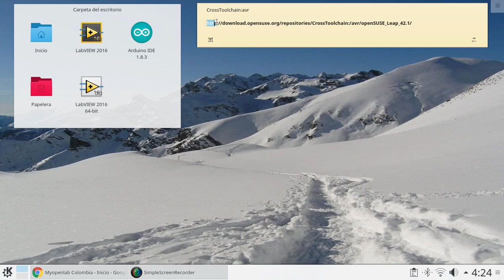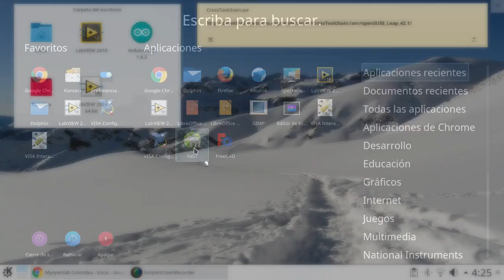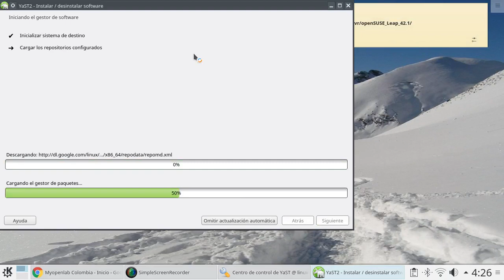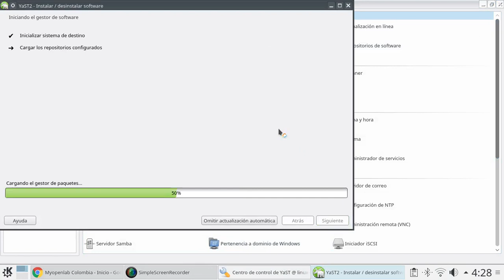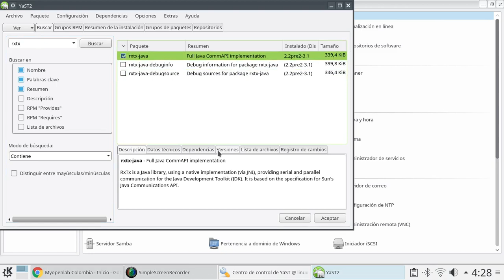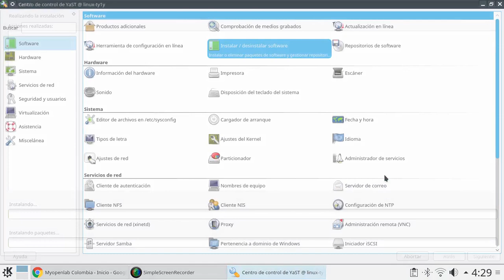03 - Tutorial MyOpenLab en Linux OpenSUSE LEAP 42.1 - Instalar Java Library RXTX - 2017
Proceso de instalación del driver de comunicación Serial Java RXTX en OpenSUSE 42.1.